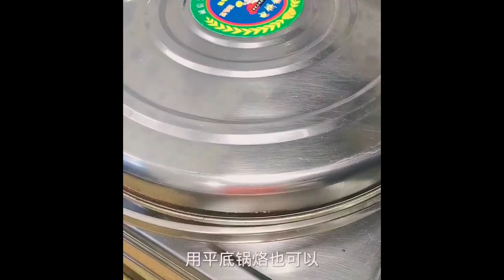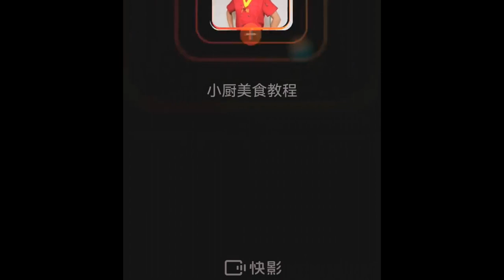快手厨房#食品设计#Spicy cumin chicken neck Foods 1